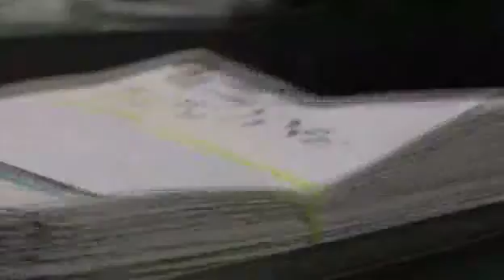News@Noon by The Daily Journal 7/23/10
Caleb Benoit and Dennis Yohnka glance over today's newspaper and preview the weekend's. Tyler Yonke has your weekend Accuweather forecast.